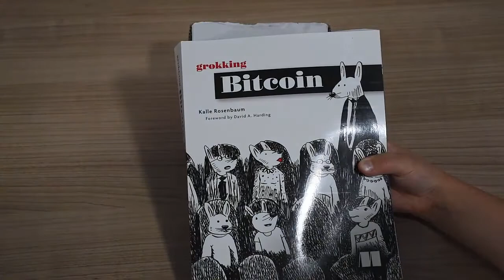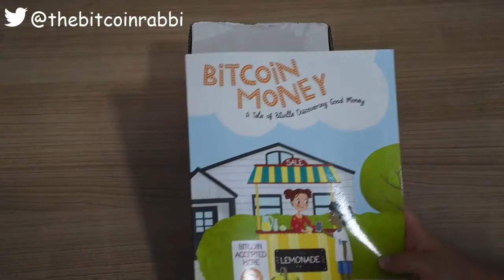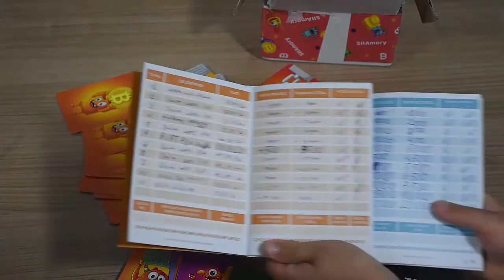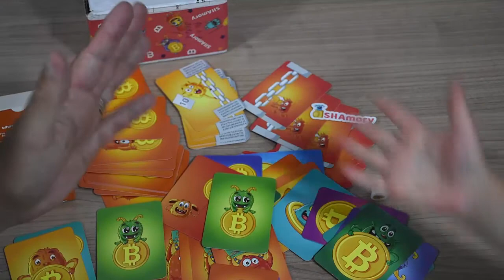Bitcoin Product Review - Ep2 : SHAmory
BXXI Project 2 : SHAmory card game unboxing

In Bitcoin Product Review-Ep 2, BXXI Engineer (aka SoulexBoy) does his 2nd unboxing vid.

Follow them on Twitter: @PlaySHAmory

Small spoiler: SoulexBoy wants to share in the fun. You can win your own set of SHAmory!